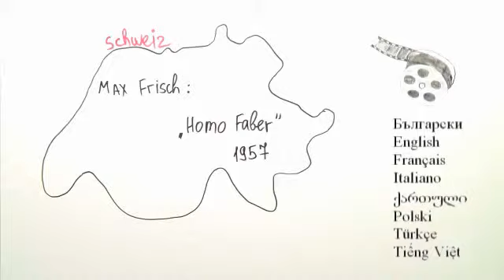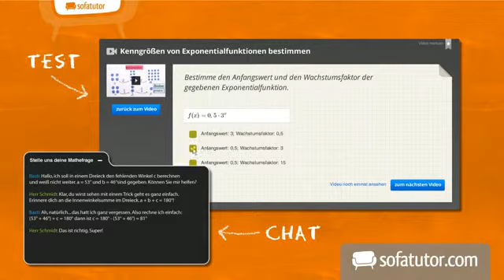Deutsch: Homo Faber | Literatur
Das komplette Deutsch-Video zum Thema „Homo faber“ – Inhalt (Frisch) findest du

Dieses Deutsch-Video zum Thema Homo faber (Frisch) gehört zum Themengebiet "Literatur ".